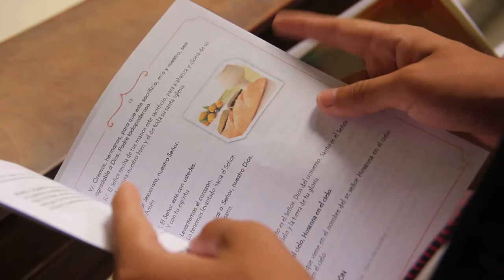RESUMEN CONFIRMACION SANTISIMO SACRAMENTO PIURA